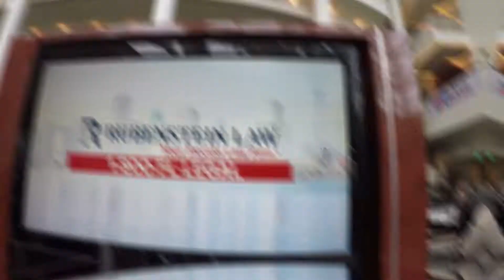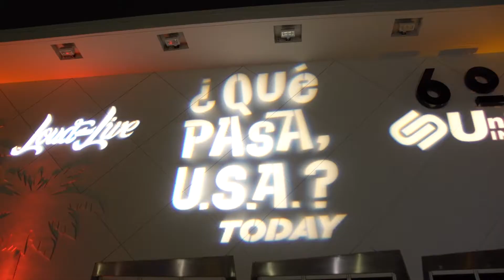QUE PASA USA 2018 LONG VIDEO